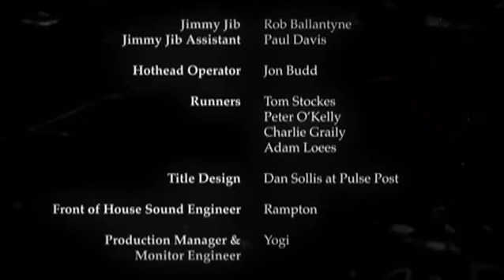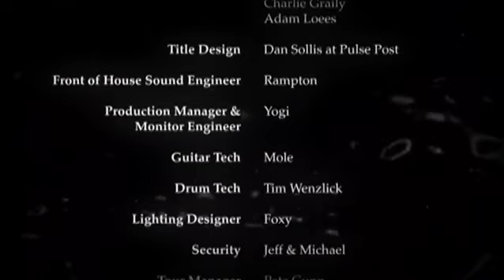Dirty Pretty Things - Full gig live at the Forum in Kentish Town (May 2006)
Recorded at the Forum in Kentish Town between May 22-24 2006